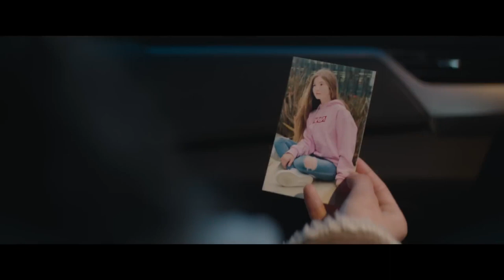THE MOTHER - Jennifer Lopez Training Behind The Scenes | Netflix Movie 2023 | Omari Hardwick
The Mother is an upcoming American action drama film directed by Niki Caro with a screenplay by Misha Green, Andrea Berloff and Peter Craig, from a story by Green. The film stars Jennifer Lopez, Joseph Fiennes, Omari Hardwick, and Gael García Bernal.

The Mother is scheduled to be released on May 12, 2023, by Netflix.

In February 2021, it was announced Jennifer Lopez had joined the cast of the film, with Niki Caro directing, from a screenplay by Misha Green and Andrea Berloff, with Netflix set to distribute.

In September 2021, it was announced Joseph Fiennes, Omari Hardwick, Gael García Bernal, Paul Raci and Lucy Paez had joined the cast of the film. In October 2021, Jesse Garcia and Yvonne Senat Jones joined the cast of the film.

Principal photography began in Vancouver on October 4, 2021. On January 11, 2022, filming was suspended due to the COVID variant outbreak.

In March 2022, filming took place on the Spanish island of Gran Canaria, using the old town of Las Palmas de Gran Canaria as a city in Cuba. The Gabinete Literario, located there, was used as a casino. The south of the island was also chosen to film a party in a villa